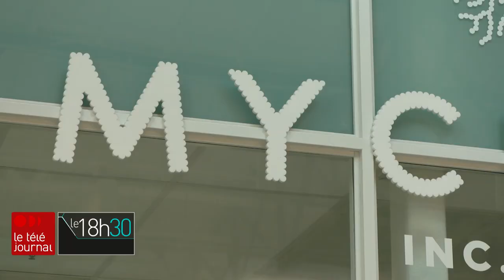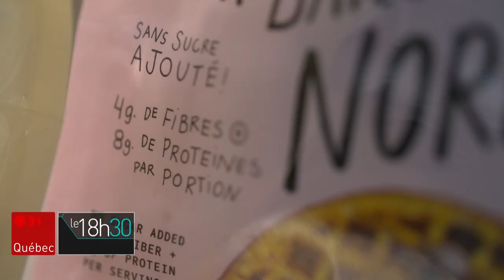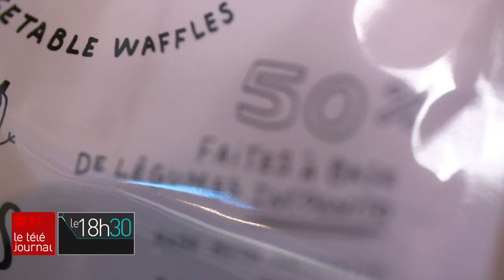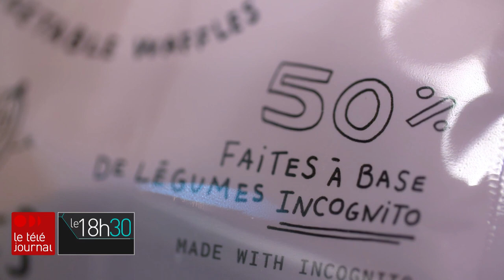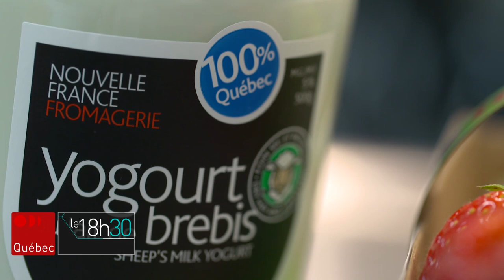Réduire le gaspillage alimentaire une gaufre Les Snorôs à la fois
Rares sont les aliments locaux prêt-à-manger à la fois savoureux, nutritifs, polyvalents en cuisine, qui participent activement à réduire le gaspillage alimentaire. Voilà le défi que se sont lancé Alexane Thiffeault et le chef Arnaud Marchand avec Les Snorôs, des gaufres élaborées à partir de 50 % de légumes moches. Reportage d'Allison Van Rassel.